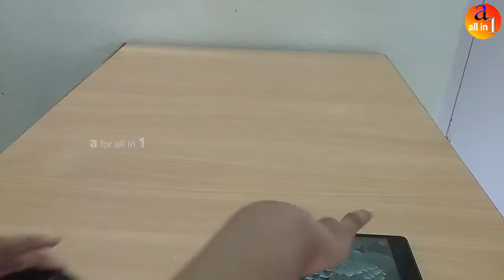BestoutofWaste PenStandcumMobileHolder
Simple and beautiful best out of waste penstand cum mobile holder made with waste carton box at home. It looks beautiful when you place this on your office table or work table. To made it beautiful and unique, we have designed it like a old radio with antenna. Hope you enjoy watching it.